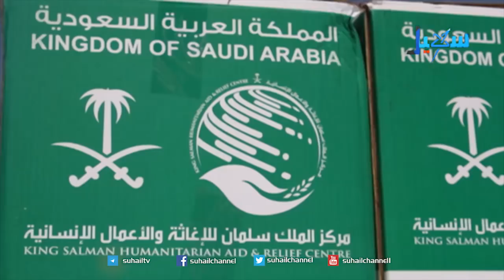نشرة الأخبار (التاسعة مساءً) 5-3-2018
عناوين النشرة..
رئيس الجمهورية يشيد بالدور الأمريكي والألماني المساند للشرعية في اليمن
أبطال الجيش الوطني في جبهة حِمير بتعز يكبدون مليشيا الحوثي خسائر فادحة
وزير الإعلام: قوات الشرعية تطوق العاصمة صنعاء وقرار الاقتحام لم يتخذ بعد